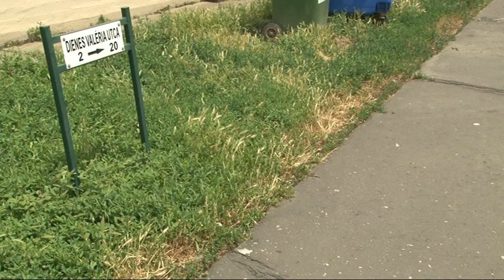Özönvízként árasztotta el az eső Szekszárdot - viharkárok 20190618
Özönvízként árasztotta el az eső Szekszárdot hétfőn kora este! Alig fél óra alatt több mint 40 milliméter csapadék hullott le, amit sokáig egyáltalán nem tudtak elvezetni a csatornák. Nézőinktől rengeteg megdöbbentő videót és képet kaptunk. Az eső pedig a tűzoltóknak is adott munkát.